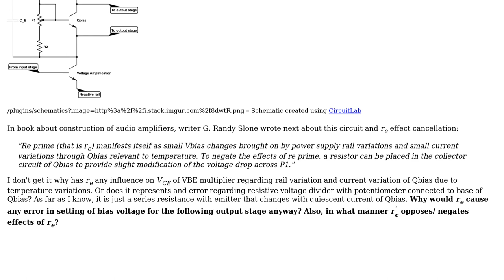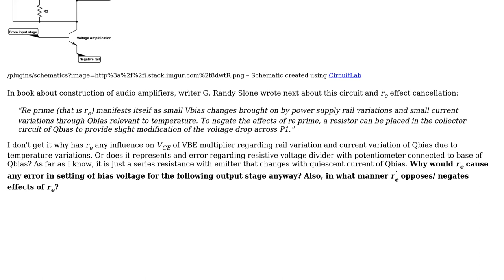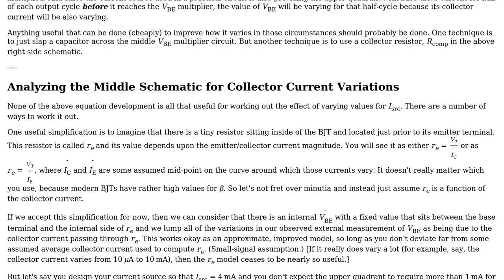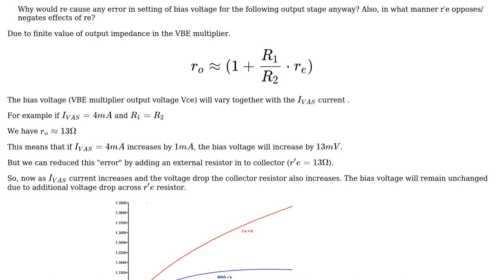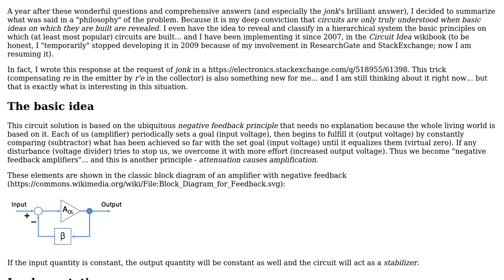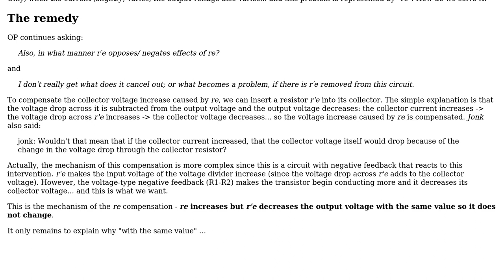Electronics: VBE Multiplier with Emitter Resistance Cancellation (4 Solutions!!)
Electronics: VBE Multiplier with Emitter Resistance Cancellation

With thanks & praise to God, and with thanks to the many people who have made this project possible! | Content (except music & images) licensed under CC BY-SA | Music | Images & others | With thanks to user Keno user jonk user James user G36 user Circuit fantasist and the Stack Exchange Network Trademarks are property of their respective owners. You are responsible for your own actions.